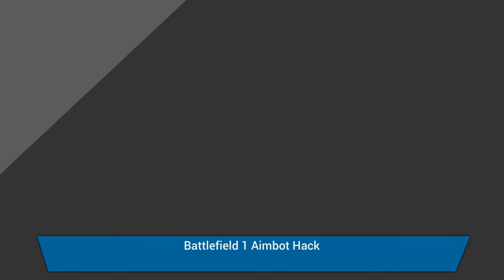Battlefield 1 Aimbot Hack